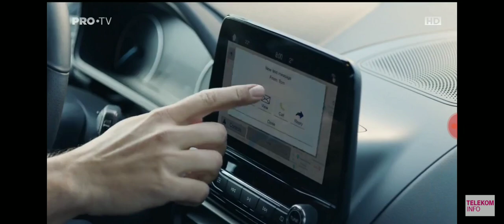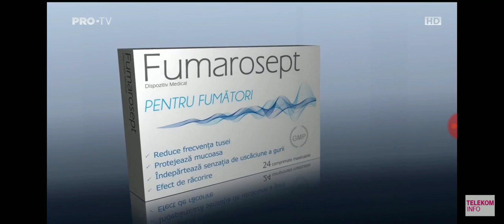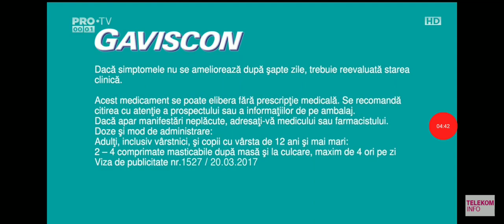TVR 24 Romania